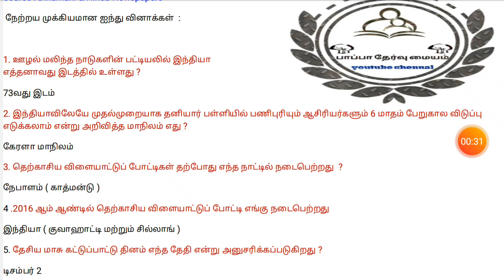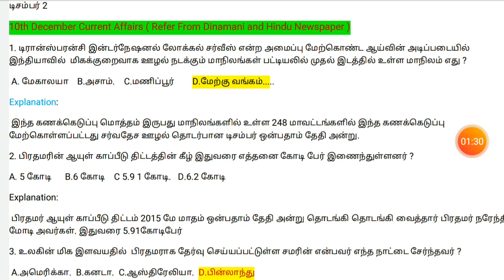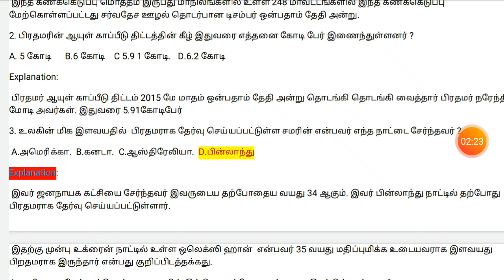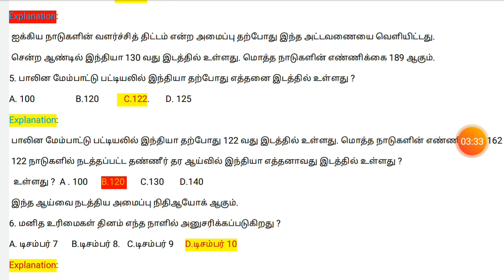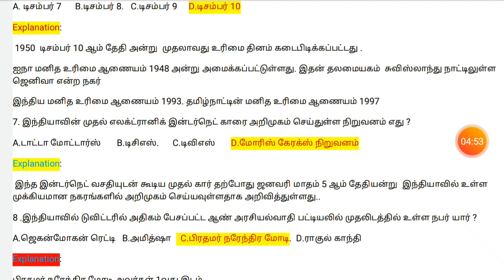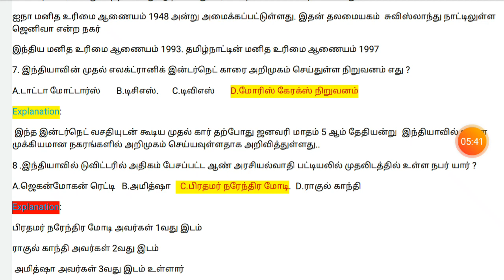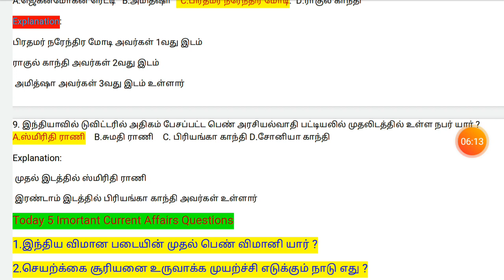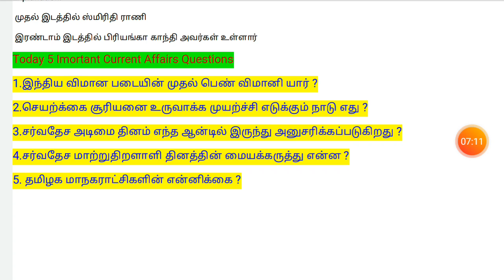நடப்பு நிகழ்வுகள் - DEC 10, 2019